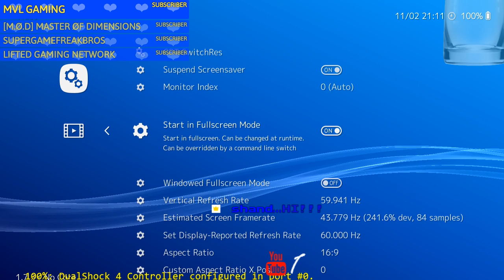chrono trigger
tell me about what game do you want to wacth a entire day ... kisses